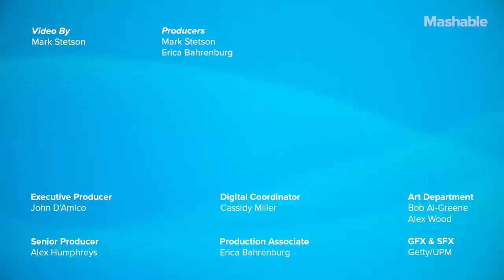Kristen Stewart and Mackenzie Davis Test Their Movie Couple Knowledge | Know Your Role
The two 'Happiest Season' stars went head-to-head in our classic game, "Know Your Role," to see who knew more about famous cinematic love stories.